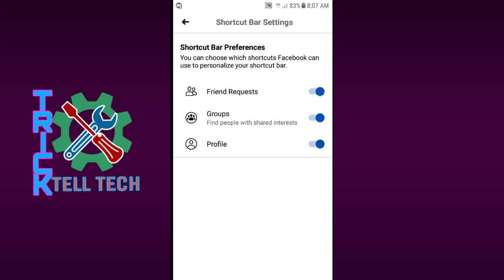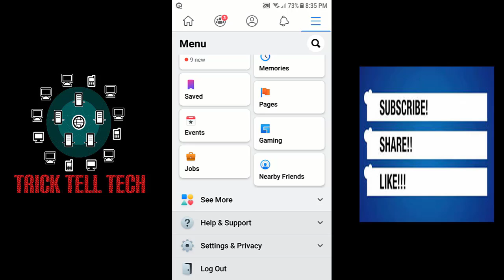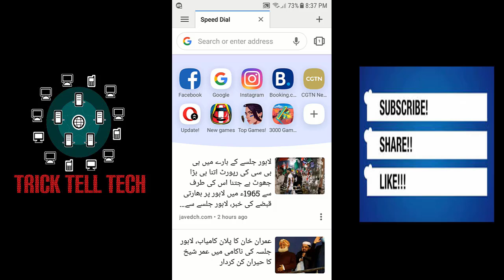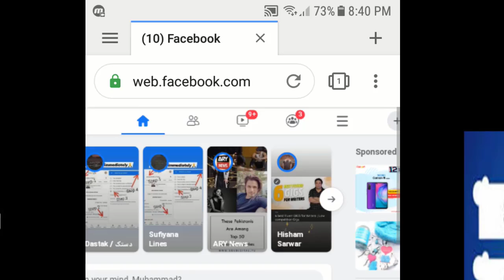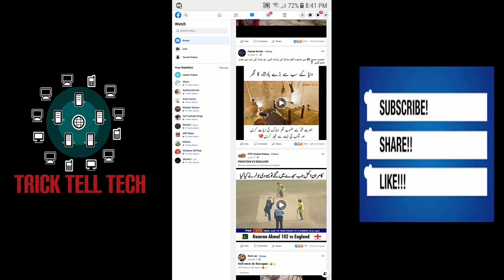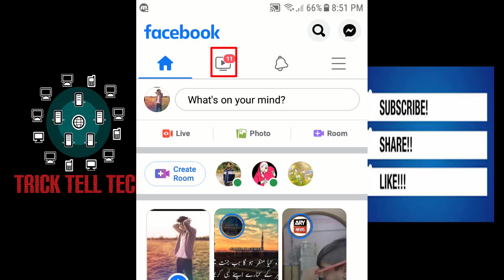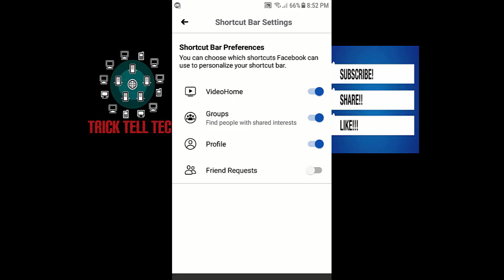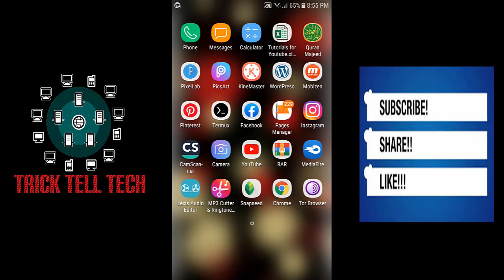How to restore watch video icon in facebook shortcut bar - updated trick 2021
Hello Viewers in this video
I'll tell you how can you restore video watch option in facebook shortcut bar settings. It is very easy. Sometimes we want to use video watch shortcut for watching our favourite videos from following pages. Follow few steps to restore watch video option in facebook shortcut bar settings.
 1. Turn off all facebook shortcut bar.
2. Logout facebook id from facebook mobile application.
3. Login facebook in other mobile browser in desktop version or computer / laptop.
4. Follow some facebook pages which share videos and watch lots of videos completely.
5. After 2 days login back to facebook application you will find watch video icon.